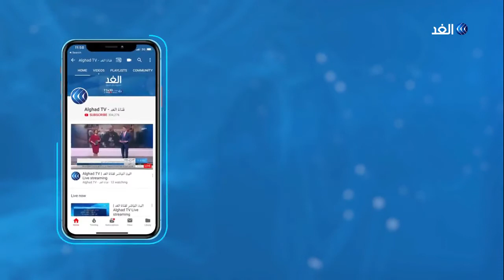Game Of Thrones.. الحلقة الأولى من مسلسل "صراع العروش" الموسم الثامن تظهر إلى النور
الحلقة_الأولى من الموسم_الثامن من مسلسل صراع_العروش تظهر للنور.
الحلقة الأولى عادت بعد انتظار دام لـ21 شهرا من عرض أخر حلقة من الموسم السابع.
حلقة Winterfell حصلت على إجمالي تقييم 9 بتصويت أكثر من 20 ألف مستخدم.